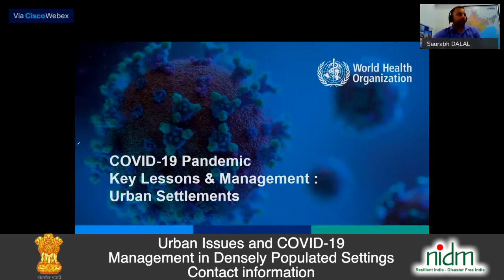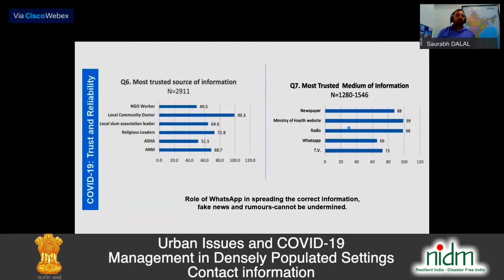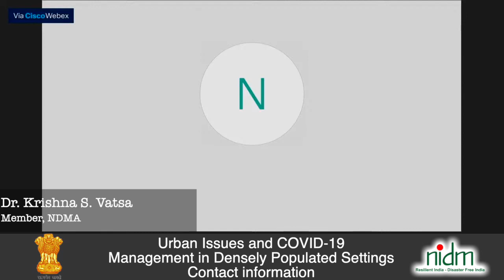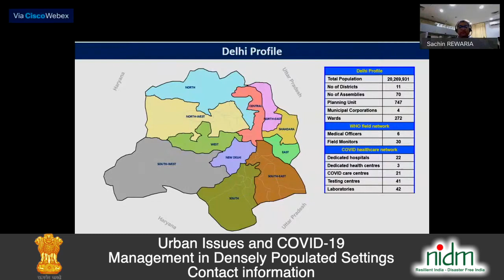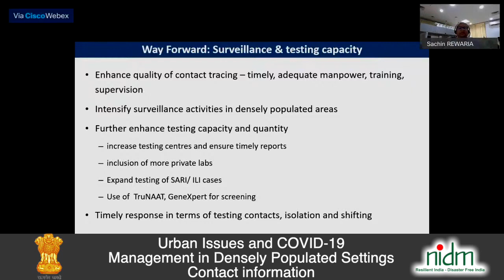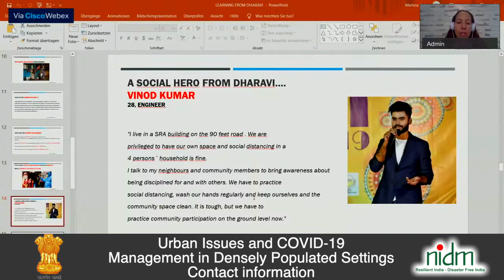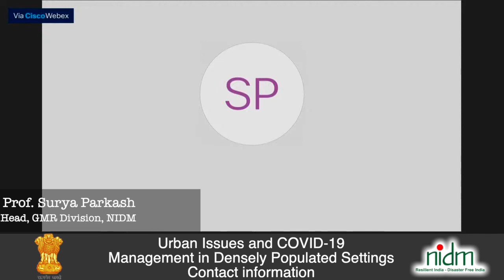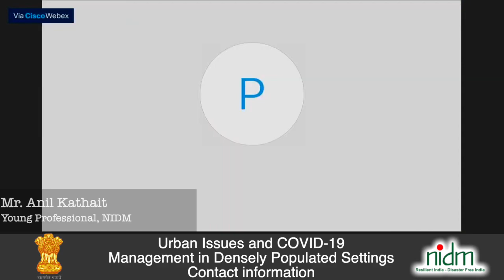Webinar on “Urban Issues and COVID-19 Management in Densely Populated Settings Contact information”